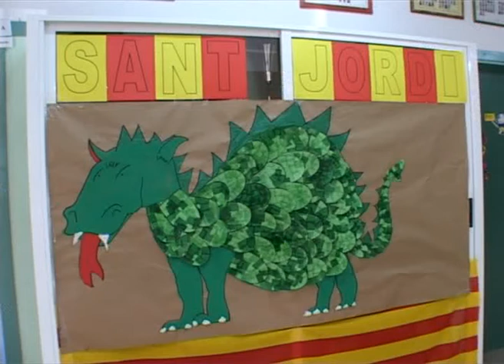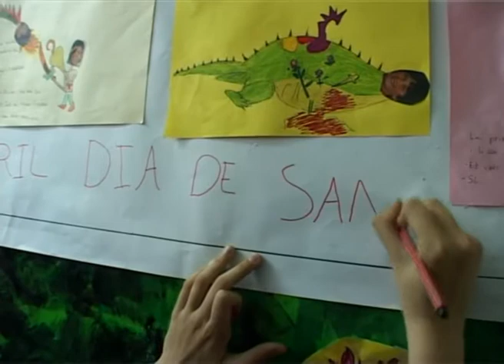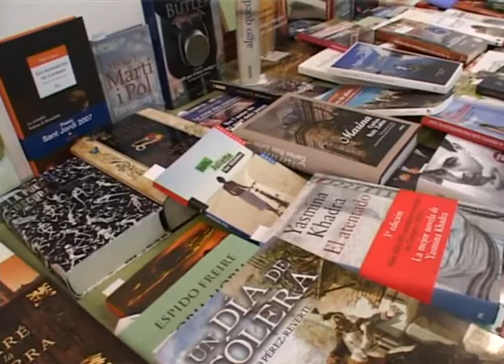St Jordi a les escoles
Diada de Sant Jordi a les escoles del municipi.